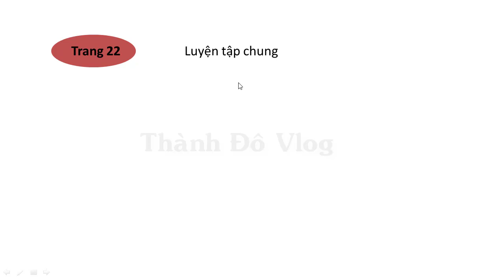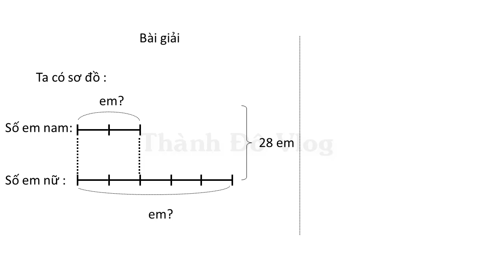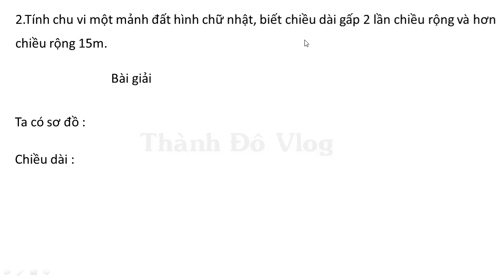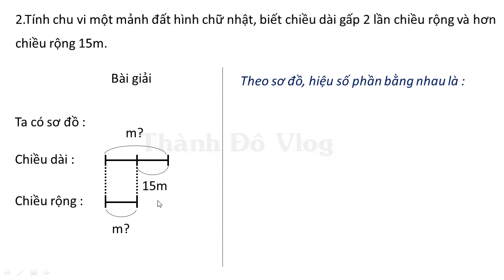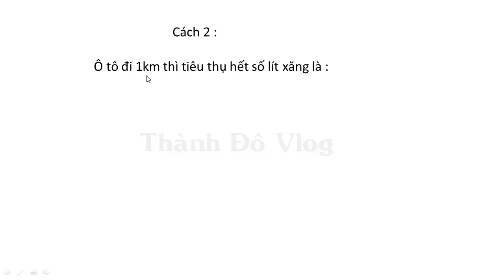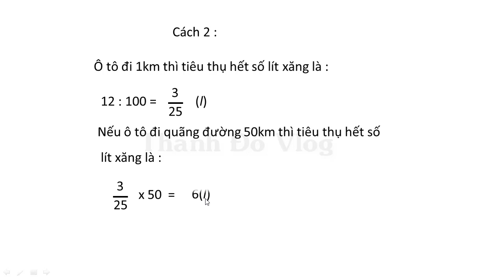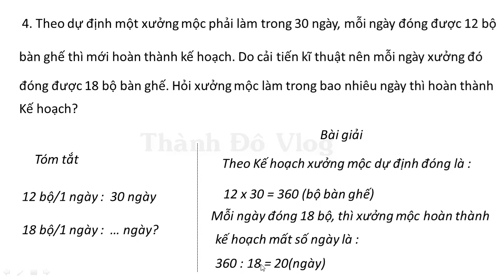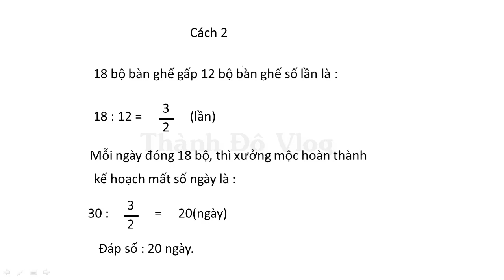TOÁN LỚP 5 SÁCH GIÁO KHOA TRANG 22 | LUYỆN TẬP CHUNG | TOÁN LỚP 5 SGK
✔️ TOÁN LỚP 5 SGK TRANG 22 LUYỆN TẬP CHUNG